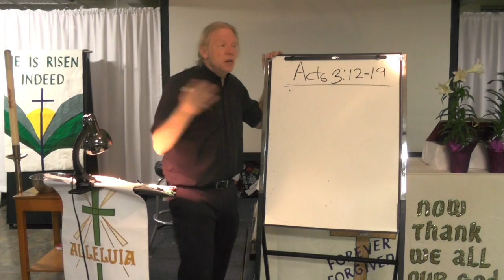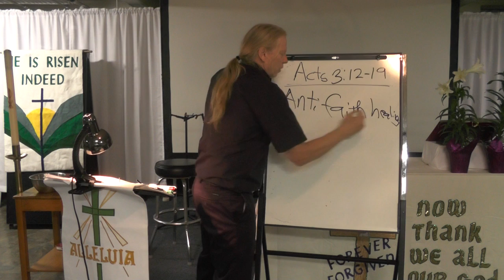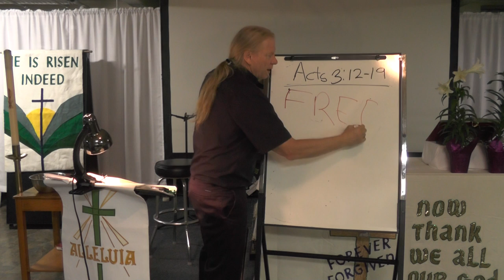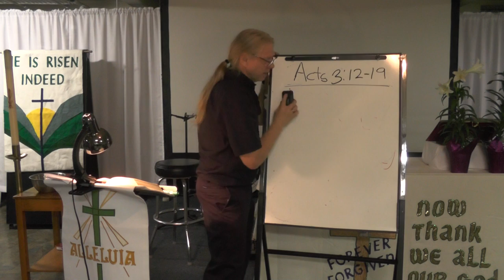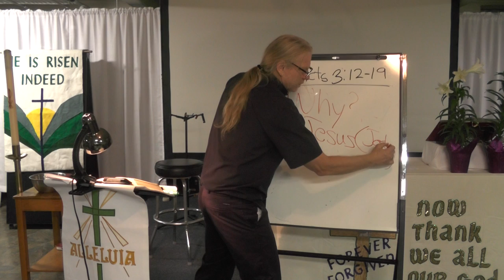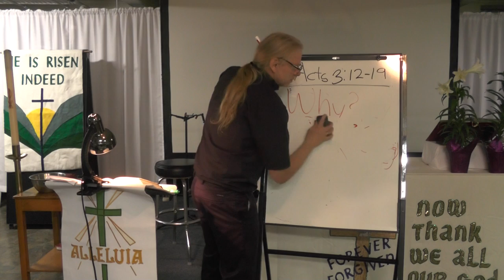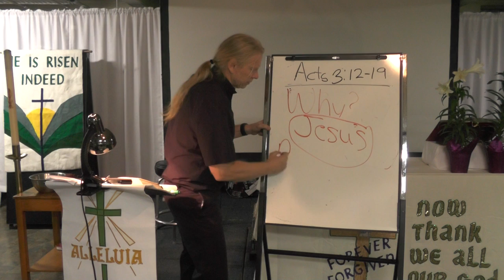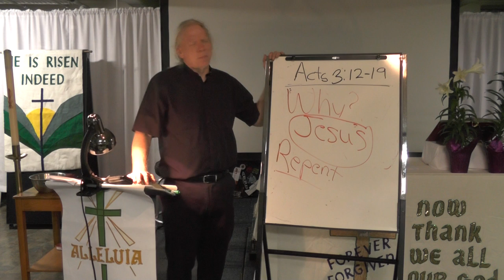Tuesday Bible Study (4/20), 7 PM--Healing is Free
We live in a time when "faith" healers and "prosperity Gospel" preachers become wealthy off of the backs of the desperate poor.  This is NOT the Gospel: it is a materialistic and works oriented message that is anti-Christ.

Peter, on the other hand, was poor and had nothing to his name.  Rather than leveraging his access to Christ's healing in order to make a profit, he gave it away freely.